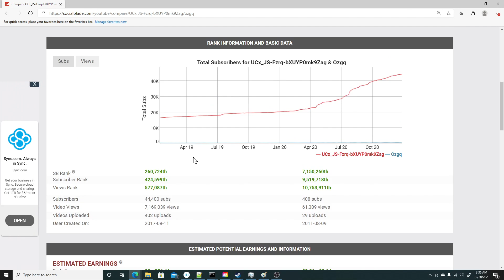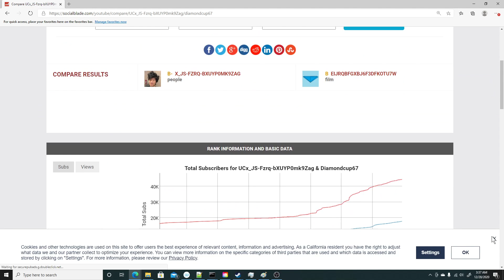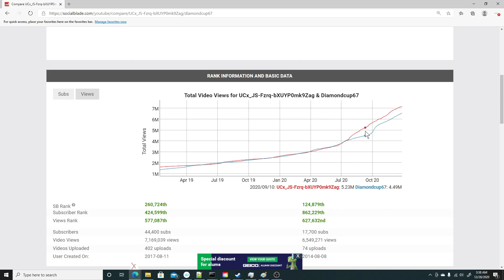44444 SUBSCRIBERS (四四四四四 = death death death death death)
If you're interested in chemistry, perhaps you can think of the last nine months (March - Dec 2020) as the "anti-half-life" of this YouTube channel. (Since the half-life is how long it takes for 50% of a substance to irradiate away, and in this anti-half-life, 50% of the substance was ADDED.)